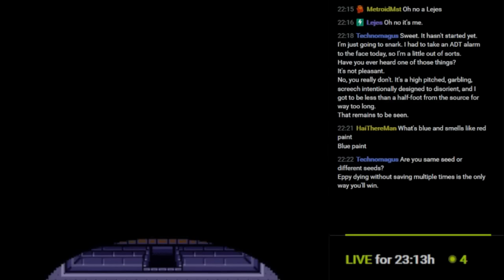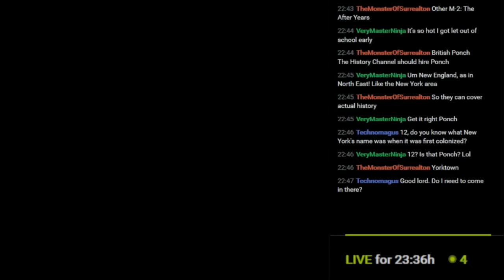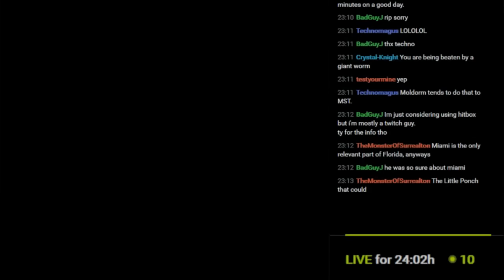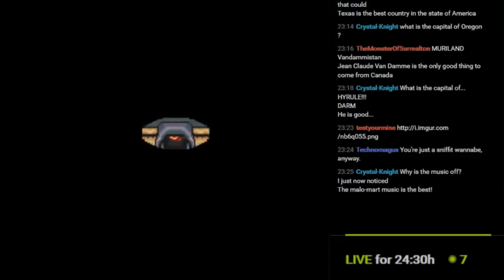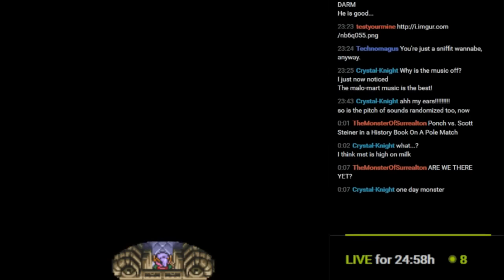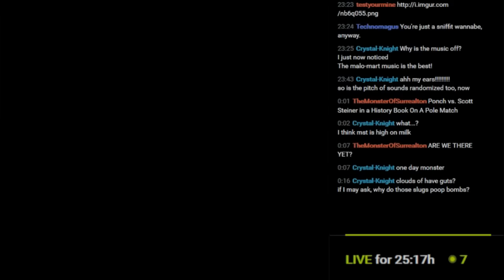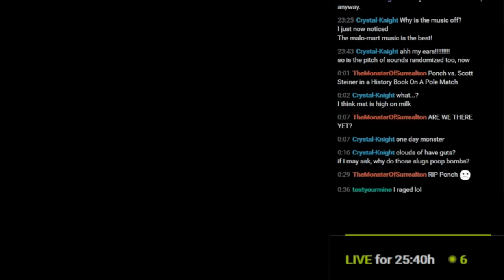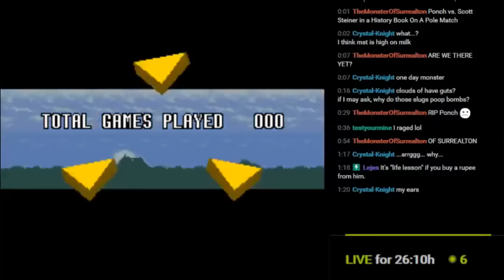A Link to the Past Randomizer - Whacked Audio Edition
So blame DSO for this monstrosity. He once did a thing, and then gave me the offsets before this, which allowed me to change things around and now the audio sounds like it went through a professional studio that knows what it's doing.